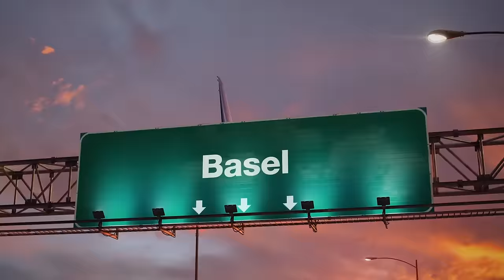Crossing Borders - ESC 2025 Clip Basel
Basel, eine Stadt, die wie keine andere in der Schweiz die Nähe zu Europa verkörpert. Das Motto "Crossing Borders" feiert die Offenheit und das friedliche Zusammenleben verschiedener Kulturen, Lebensrealitäten und Sprachen, die in Basel zum Alltag gehören.